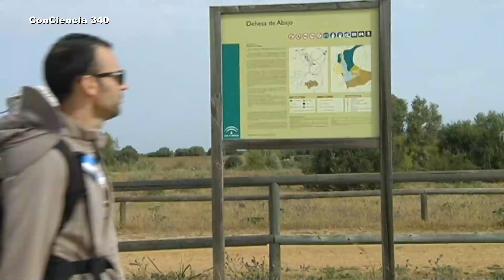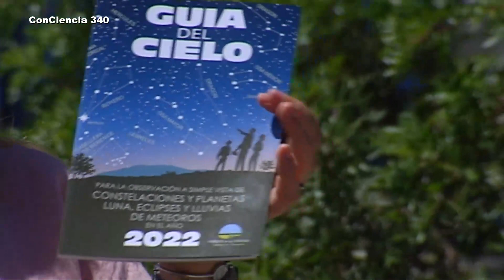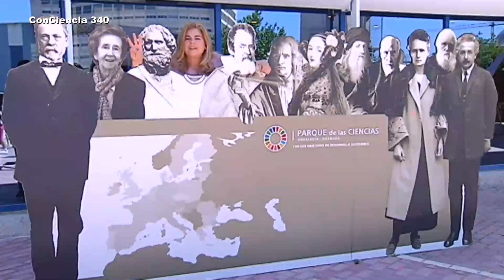ConCiencia | Turismo Científico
Cristina González del Parque de la Ciencias de Granada nos cuenta cómo podemos pasar estas vacaciones de una manera diferente gracias al turismo científico.

Sección del Programa ConCiencia 340 emitido el 19 de junio de 2022 en Canal Sur.

Puedes ver el programa más reciente y los demás, en la web de ConCiencia